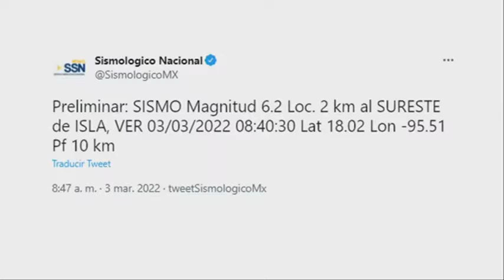SISMO hoy es jueves 03 marzo 22 hora 8:54 de cdmx